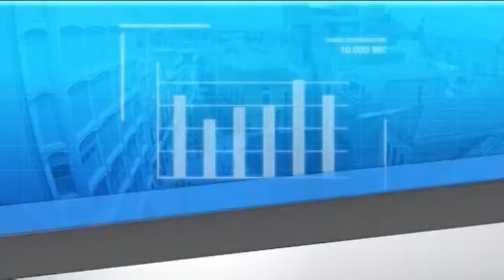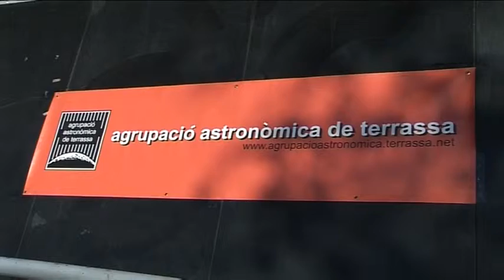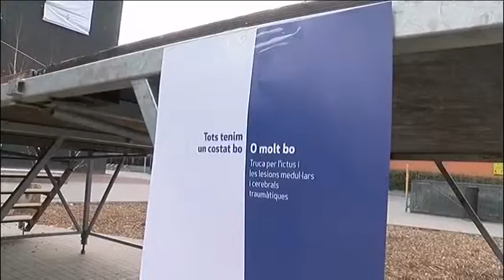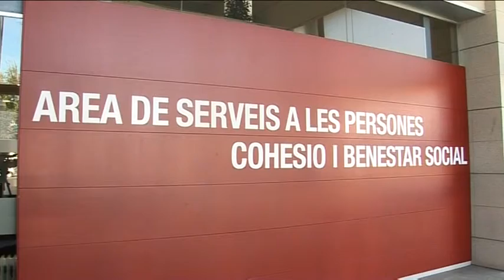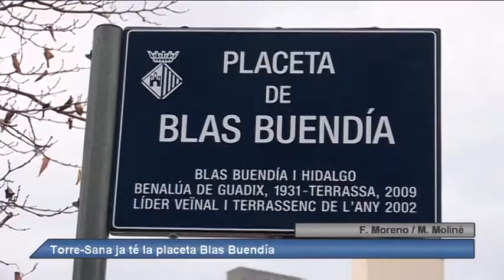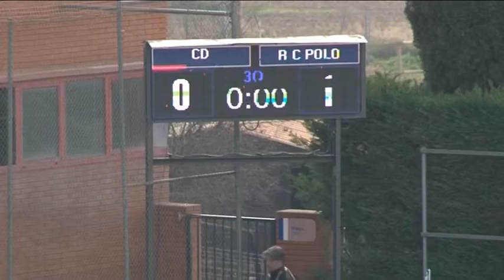Al dia Vallès Occidental dilluns 19-12-2016